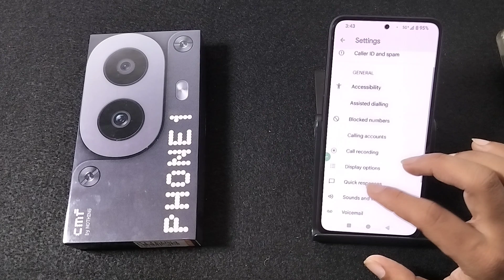how to enable call waiting in CMF Phone 1 || CMF Phone me call waiting kaise kare